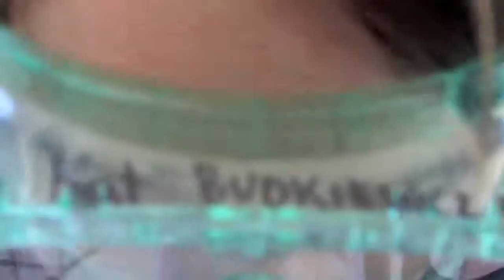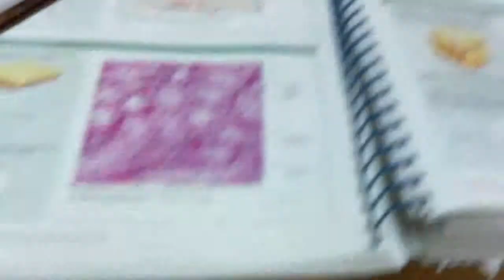gotkasia vlog 3